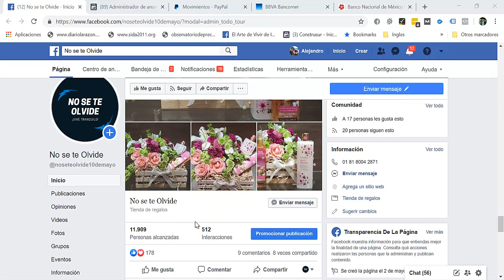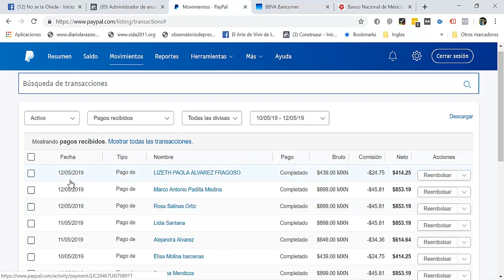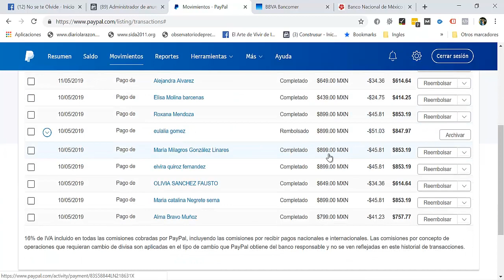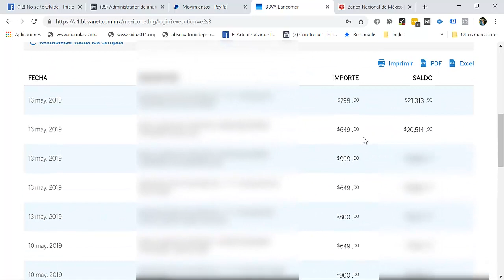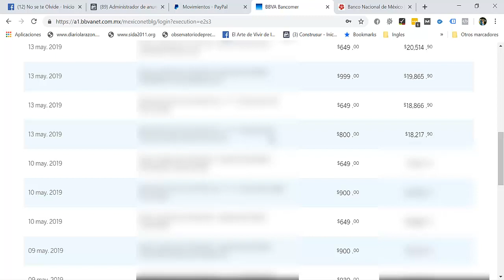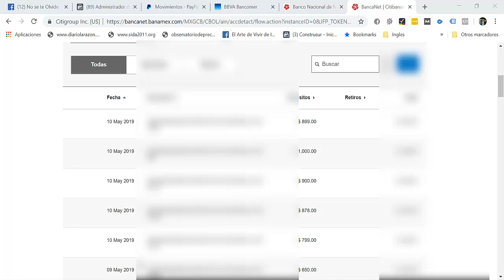Ganar 20 mil pesos en un día [Fin del Experimento]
Hola ya por fin terminamos este experimento donde te enseñamos a Ganar 20 mil pesos en un día, en este vídeo les muestro los resultados de la campaña logramos vender casi $25 mil pesos, creo que lo mas importante es la experiencia que sacado de este experimento para futuras campañas de días festivos.